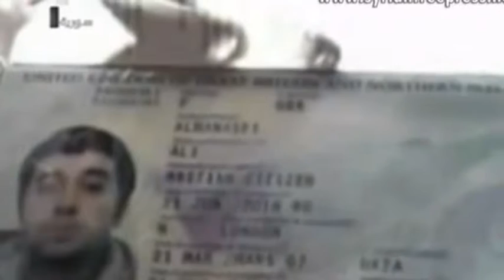Brit 'killed in Syria'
A Brit is killed in Syria where he was said to be fighting with the rebels, as Andy Bell reports.